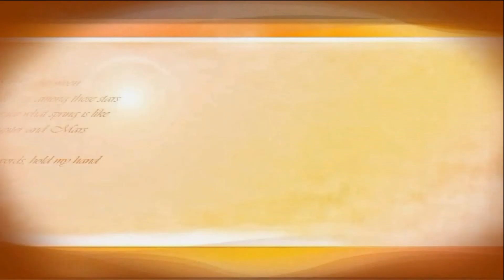Mount & Blade: Warband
War against the Sarranid Sultanate.